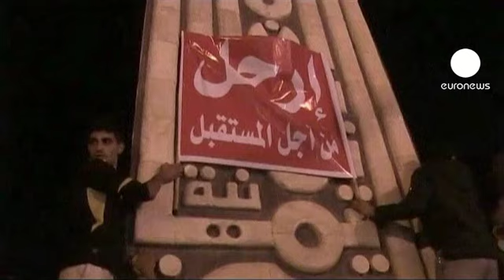Yemen'deki isyan ateşinde 4 kişi öldü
Yemen'de iktidar karşıtlarıyla polis arasında çıkan çatışmalarda dört kişi öldü. Ülke genelindeki gösterilerde ise 60 kişi yaralandı. Devlet Başkanı Ali Abdullah Salih'in 30 yıllık iktidarı bırakması çağrısında bulunan yaklaşık bin 500 protestocu, başkent Sana'da yüzlerce Salih yanlısıyla karşı karşıya geldi.